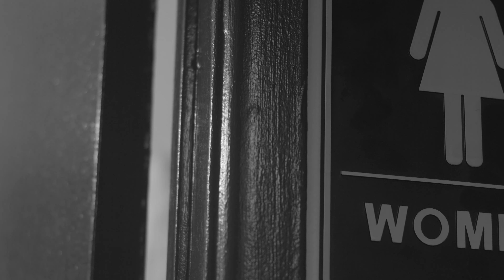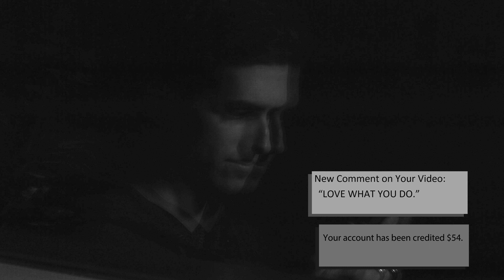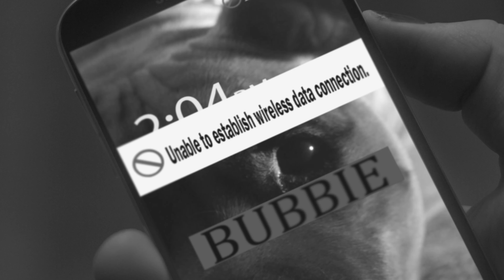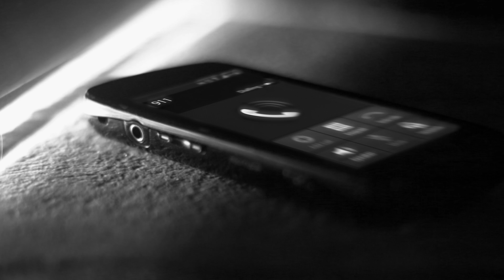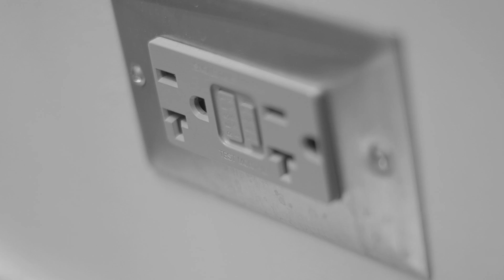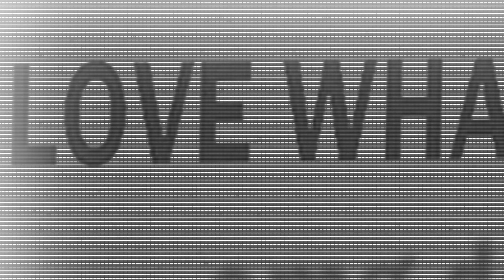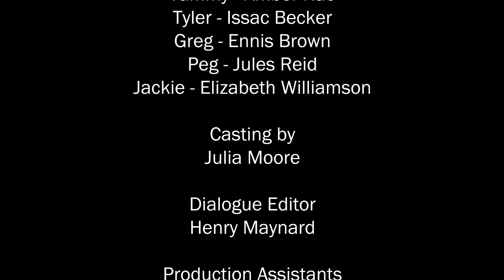The Axe Murders on 9 (30 MIN CUT) - Short Film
There's a gas station on highway 9. An axe-wielding killer has set a trap in the women's restroom. But things get tangled when it turns out there is more than one spider in the web.